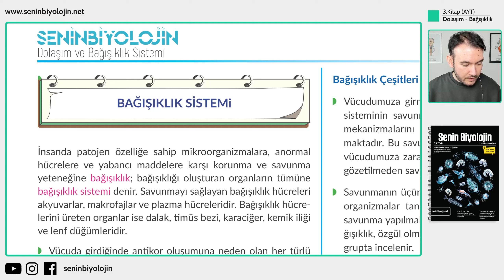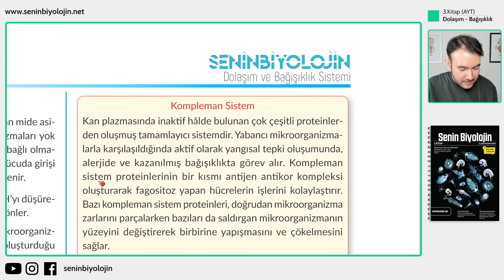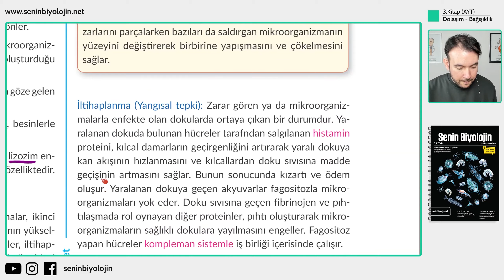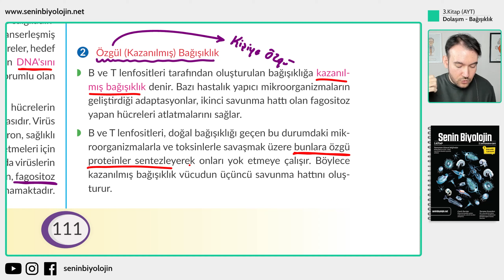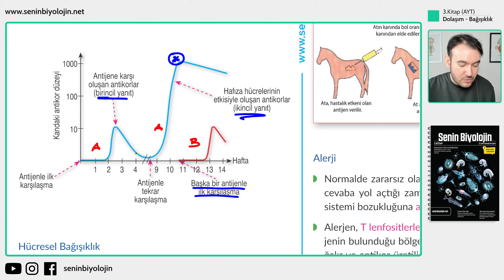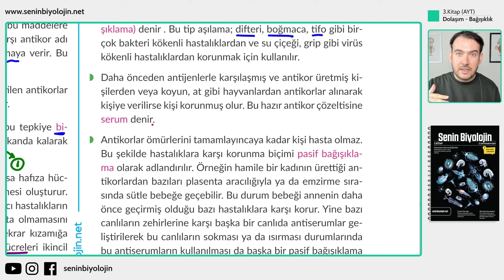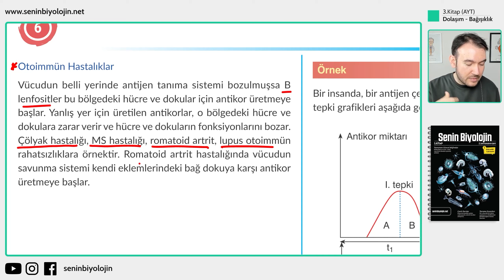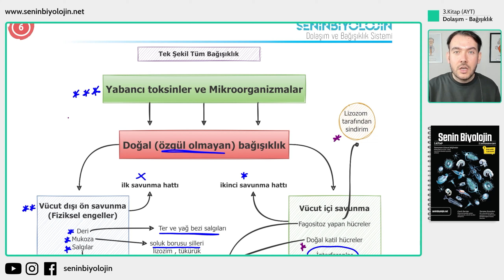23) Tüm Kavramlarla Bağışıklık Sistemi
AYT Biyoloji Kampımıza 3.kitabımızın 6.ünitesi ile devam ediyoruz. Konumuz bağışıklık sistemi üzerine olacaktır.

Kitaplarımızı veya dijital içeriğimizi link üzerinden satın alabilirsiniz.

🎞 Konu Listesi
▶ 00:00:00 AYT Biyoloji Kampı Giriş
▶ 00:00:58 Bağışıklık sistemi antijen ve antikor terimleri
▶ 00:03:19 Bağışıklık çeşitleri
▶ 00:04:28 Özgül olmayan (doğal) bağışıklık
▶ 00:05:18 Savunmanın birinci hattı
▶ 00:06:46 Savunmanın ikinci hattı
▶ 00:08:24 Doğal katil hücreler , interferonlar
▶ 00:10:24 Kompleman sistem
▶ 00:11:39 İltihaplanma (yangısal tepki)
▶ 00:14:28 Özgül (kazanılmış) bağışıklık
▶ 00:15:53 B ve T lenfositleri
▶ 00:16:30 Humoral (sıvısal) bağışıklık
▶ 00:21:18 Hücresel bağışıklık
▶ 00:23:22 Aktif ve pasif bağışıklık
▶ 00:30:00 Otoimmün hastalıklar
▶ 00:31:08 Tek şekil tüm bağışıklık

2023 TYT Biyoloji Konu Anlatımları
2023 TYT Biyoloji Soru Çözümleri
2023 AYT Biyoloji Konu Anlatımları
2023 AYT Biyoloji Soru Çözümleri